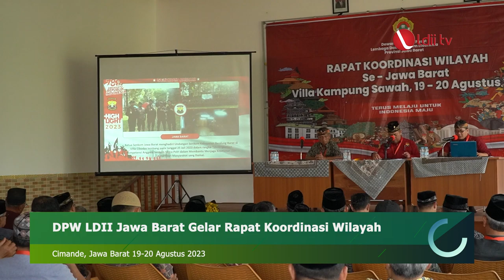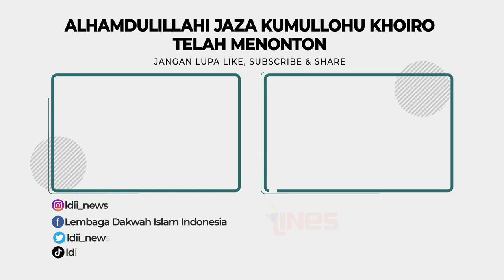LDII TV: Membangun SDM Unggul dan Profesional Religius, DPW LDII Jawa Barat Gelar Rakorwil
Dewan Pimpinan Wilayah Lembaga Dakwah Islam Indonesia (DPW LDII) Provinsi Jawa Barat menggelar Rapat Koordinasi Wilayah (Rakorwil) di Villa Kampung Sawah, Cimande, Jawa Barat, Sabtu dan Minggu, (19-20/8).

Ketua DPW LDII Provinsi Jawa Barat, Dicky Harun menjelaskan tujuan utama dari rakorwil ini sebagai bagian dari rencana membangun SDM LDII yang unggul, “LDII fokus kepada pembentukan SDM, menciptakan pribadi profesional religius kemudian kita kontribusikan kepada bangsa, kemudian negera ini bisa menjadi baik, berkah, baldatun thayyibatun wa rabbun ghofur”.

Facebook : Lembaga Dakwah Islam Indonesia